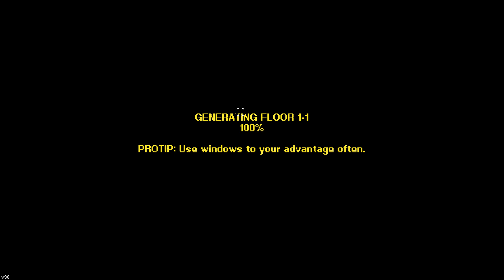Streets Of Rogue - Ladro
Furtarelli Innocenti